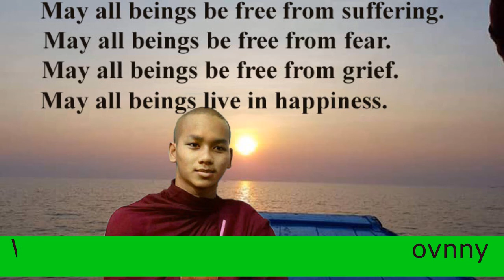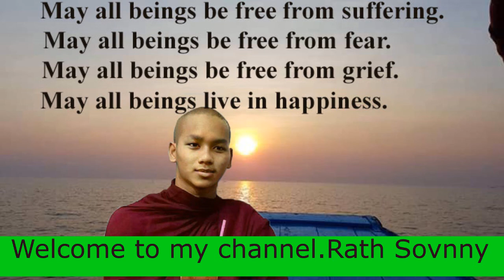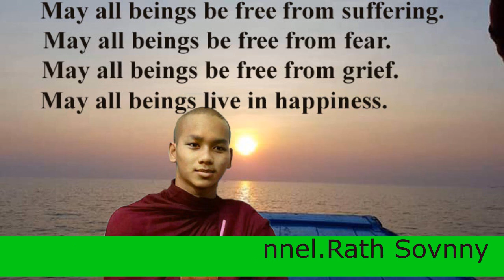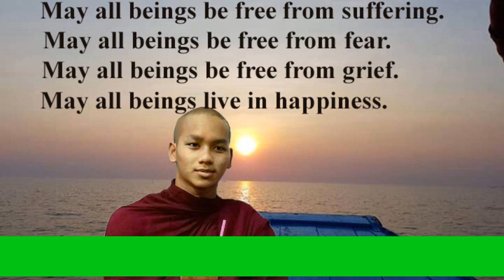បើថ្ងៃមួុយគ្មានម៉ែនិពន្ធដោយលោកម្ចាស់គ្រូឆិម​ប៊ុនឆាអានដោយសាមណេរ​ រ័ត្ន សុីម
វាចាមាសរបស់ម៉ែ.និពន្ធដោយលោកម្ចាស់គ្រូឆិម​ប៊ុនឆា.អានដោយសាមណេរ​ រ័ត្ន សុីម.អរគុណសម្រាប់ការចុចSUBSCRIBEទាំងអស់គ្នាណា I love my all friends.poems about life
poems meaning
poems for kids
poems love
poems about war
poems about death
poems for her
poems for him
poems about beauty
a poem's rhyme scheme is part of its
a poem's rhyme scheme is usually marked with
a poems structure is known as its
a poem's theme is
a poems form
a poems meter
a poems structure
a poem's diction
a poems rhyme scheme
a poems about friendship
poems by robert frost
poems by edgar allan poe
poems by emily dickinson
poems by william wordsworth
poems by maya angelou
poems by rumi
poems by langston hughes
poems by william shakespeare
poems by shel silverstein
poems by rabindranath tagore
b poems for kindergarten
b poems preschool
b.a poems notes
b nkosi poems
birthday poems
english b poems for cxc
letter b poems
b.a poems list
cardi b poems
poems cartoon
poems christmas
poems classic
poems children
poems crossword clue
poems commission
poems cancer
poems cute
poems collection
poems contact
c poems for kindergarten
c poems definition
poems c s lewis
c ayyappan poems
letter c poems
c fletcher poems
letter c poems preschool
c bukowski poems
c section poems
c rossetti poems
poems disease
poems definition
poems download
poems deep
poems death
poems depression
poems describing rustic life
poems dikhaiye
poemas de amor
poems describing a person
poems d h lawrence
poèmes d'amour en francais
poeme d'anniversaire
poems d day
poeme d'amour
h.d. poems
d day poems uk
d'annunzio poems
d.j poems
d vinayachandran poems
poems english
poems examples
poems emily dickinson
poems edgar allan poe
poems easy
poems everyone should know
poems every child should know
poems easy to memorize
poems ee cummings
poems etf
e poems for kindergarten
e poems definition
poems e.h
poems e statement
poems e cummings
poems by e.h
poems e reader
e nesbit poems
short e poems
e dickinson poems
poems for kids in english
poems for friends
poems for best friends
poems for christmas
f poems preschool
f poems for kindergarten
poems f scott fitzgerald
types of poems
f.joanna poems
letter f poems
letter f poems for kindergarten
f you poems
f scott poems
example of poems
poems generator
poems grief
poems gratitude
poems good
poems goodreads
poems games
poems girlfriend
poems goodbye
poems genre
poems gcse
poems g k chesterton
g sudhakaran poems
k g poems
letter g poems
g allana poems
g yamazawa poems
wedding poems
g boston poems
g venugopal poems
poems hindi
poems hk
poems hippo campus lyrics
poems haiku
poems happy
poems hotline
poems how to write
poems hope
poems hashtags
poems happy birthday
h poems for kindergarten
poems h.d
e.h poems
4-h poems
w h auden poems
letter h poems for preschool
r.h poems
e.h poems short
poems in spanish
poems in telugu
poems in marathi
poems in tamil
poems in punjabi
poems in urdu
poems in english for kids
poems in french
i poems evoking self
i poems examples
i poems about loneliness
i poems on war
i poems about nature
i poems preschool
i poems on success
i poems meaning
i poems about dance
i poems on silence
poems john keats
poems johny johny yes papa
poems jesus
poems japanese
poems john donne
poems joy harjo
poems jurong east
poems joint account
poems jokes
poems jack and jill
j poems preschool
poems j r r tolkien
j cole poems
j ivy poems
j raymond poems
j. morse poems
j keats poems
letter j poems for kindergarten
journal poems
poems kids
poems kahani
poems kannada
poems ks2
poems ks3
poems keats
poems kavali
poems kindness
poems kavita
poems kahlil gibran
k poems for kindergarten
k poems in kannada
k satchidanandan poems
pre k poems
pre k poems for graduation
michelle k poems
letter k poems
abhay k poems
k srilata poems
poems login
poems lyrics
poems like invictus
poems life
poems like the dash
poemslovers
poems long
poems list
poems like the raven
l poems for kindergarten
poems l k g
l hughes poems
l blend poems
letter l poems for preschool
letter l poems
l ferlinghetti poems
lkg poems
l love poems for her
l love poems
poems medical
poems meaning in hindi
poems maya angelou
poems motivational
poems malayalam
poems mary oliver
poems movie
poems medicine
poems meaning in urdu
m poems for kindergarten
poems m protein
m ayyappan poems
letter m poems
m angelou poems
letter m poems for kindergarten
m govindan poems
letter m poems preschool
m manese poems
poems new
poems nani teri morni
poems nursery
poems neuropathy
poems nature
poems name
poems neurology
poems new beginnings
poems new year
poems normally contain
n-poems.blogsky
n poems for kindergarten
poems and quotes
letter n poems for kindergarten
letter n poems
n+7 poems
n. gopi poems
letter n poems preschool
poems on nature
poems of love
poems on friendship
poems on life
poems on mother
poems of william wordsworth
poems on christmas
poems of robert frost
poems on death
poems of encouragement
o poems for kindergarten
poems o captain my captain
o henry poems
short o poems
o'h